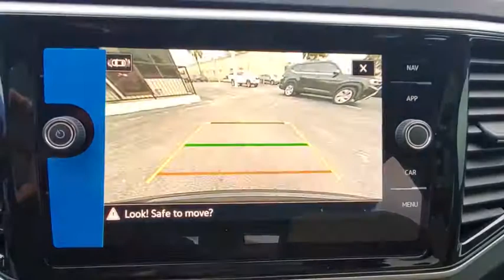2021 Volkswagen Atlas Cross Sport Orlando, Sanford, Kissimmee, Clermont, Winter Park, FL 10283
Black New 2021 Volkswagen Atlas Cross Sport available in Orlando, Florida at Orlando VW North. Servicing the Sanford, Kissimmee, Clermont, Winter Park, FL area.
2021 Volkswagen Atlas Cross Sport  - Stock#: 10283 - VIN#: 1V2TE2CA9MC202160

Black 2021 Volkswagen Atlas Cross Sport 3.6L V6 SEL Premium 4Motion AWD 8-Speed Automatic with Tiptronic 3.6L VR6 **BACKUP CAMERA**, **BLUETOOTH**.Recent Arrival!